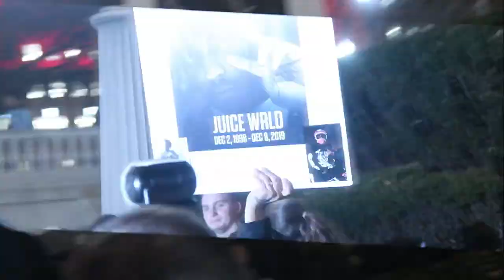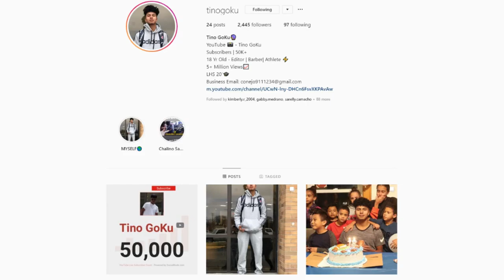CHICAGO Goes Crazy at JUICE WRLD MEMORIAL!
Whole city went crazy for the GOAT JUICE🧃

COMMENT RIP JUICE WRLD🌎 in the comments y’all !

Hoped y’all enjoyed this crazy video that went down in the city w all the crowds ! See y’all on the next one famm bless up

》Instagram 📸- @tinogoku

》Snapchat👻- juventinoyolo

- Filmora 9

-Wet like Water - Tino x ZzzKunk

" WITH GOD, ANYTHING IS POSSIBLE "